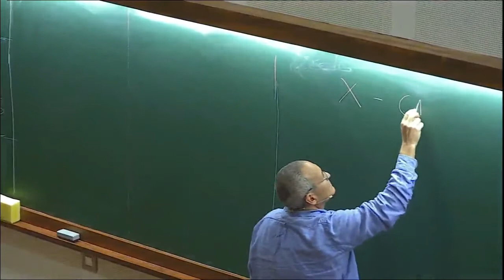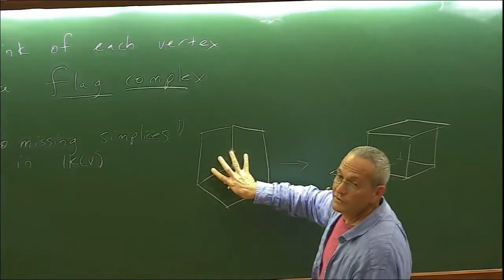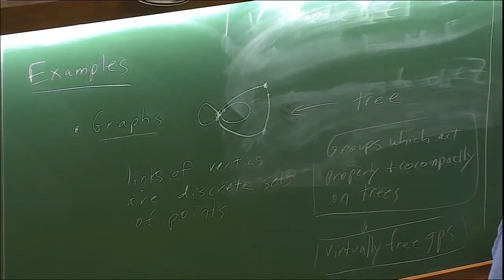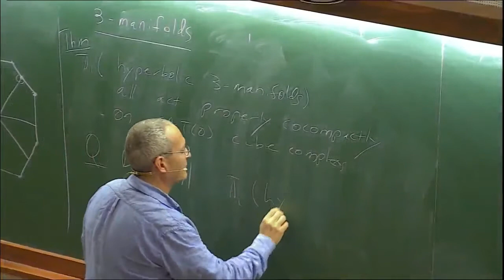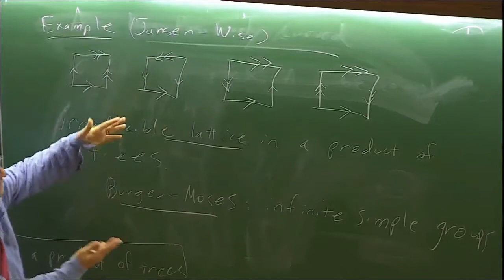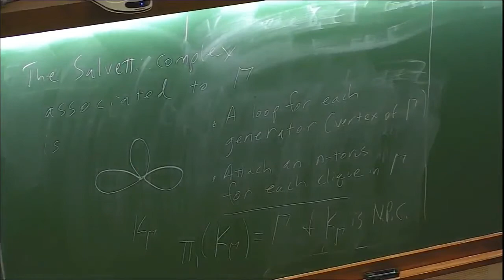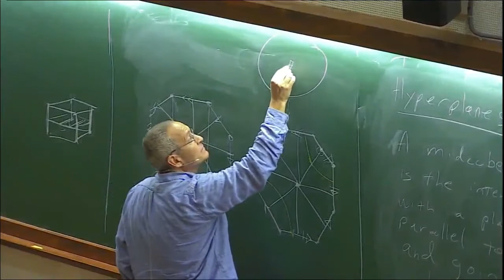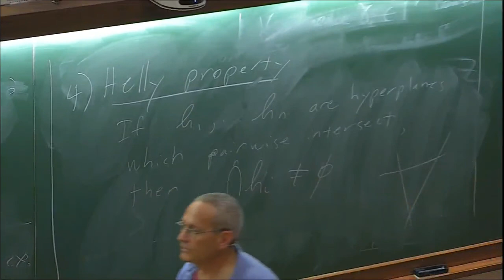CAT(0) cube complexes and group theory (Lecture - 1) by Michah Sageev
Geometry, Groups and Dynamics (GGD) - 2017

The program focuses on geometry, dynamical systems and group actions. Topics are chosen to cover the modern aspects of these areas in which research has been very active in recent times. The program will have two parts, a pre­school in the first week and an advanced school during the remaining two weeks. The pre­-school will be devoted to covering the necessary background material for the advanced school during the remaining two weeks. The courses for the first week of pre-school include:

Discrete subgroups of Lie groups, by Pralay Chatterjee (IMSc, Chennai )
Introduction to hyperbolic geometry, by Subhojoy Gupta (IISc, Bangalore)
Introduction to Geometric Group Theory, by Pranab Sardar (IISER, Mohali)
Crash course on Riemannian geometry, by Harish Seshadri (IISc, Bangalore)
Teichmüller Theory, old and new, by Athanase Papadopoulos (Univ. Strasbourg, France)
More details of the courses will be given soon on this webpage.

The advanced school will consist of courses aimed at graduate students and young researchers who are either working or want to work in the broad theme of the program. The courses will be supplemented by a few research level surveys and lectures by some eminent experts in the field. These supplementary lectures are meant to connect the topics of the advanced school to cutting edge research to open new horizons of research for the participants of the school.

The following courses and mini courses for the two-week advanced school have been planned.

Riemann Surfaces and the Absolute Galois Group, by Norbert A'Campo (Univ. Basel, Switzerland)
Hierarchically hyperbolic space, by Jason Behrstock (CUNY, USA)
Projection Complexes, by Mladen Bestvina (Univ. Utah, USA)
Geodesic flow of the Weil­Petersson metric, by Keith Burns (Northwestern Univ., USA)
Growth in groups, by Rostislav Grigorchuk (TAMU, USA)
Higher Teichmüller Theory, by Francois Labourie (Univ. Nice, France) and Misha Kapovich (Univ. Davis, USA)
Boundary theory of hyperbolic groups, by Mahan Mj. (TIFR, India)
Geometrically infinite Kleinian groups, by Ken'ichi Ohshika (Osaka Univ., Japan)
Deformation of complex hyperbolic lattices, by Pierre Will (Univ. Grenoble, France)
There will be some expository lectures as well. The program is followed by ICTS discussion meeting : Surface Group Representations and Geometric Structures.

0:00:00 Start
0:00:11 CAT(0) cube complexes and group theory (Lecture - 1)
0:00:45 X-CAT(0) space
0:02:31 A cube complex
0:04:33 Link of a vertex
0:07:13 A Non-Positively Curved Cube Complex
0:09:12 The link of each vertex is a flag complex
0:11:56 Gromov
0:15:09 Cartan Hadamard
0:17:38 Examples
0:22:16 Surfaces
0:28:09 3-manifolds
0:32:30 products of trees: Exercise - link of a vertex
0:35:21 More generally
0:37:39 Example (Junsen wise)
0:42:21 Sulvett: complexes
0:45:51 RAAG
0:48:28 The Sulvett complex associated to Gamma
0:53:58 Hyperplanes
0:56:29 Define an equivalence relation on edges
1:04:19 In a CAT(0) cube cx hyperplanes have nice properties
1:09:39 Helly property